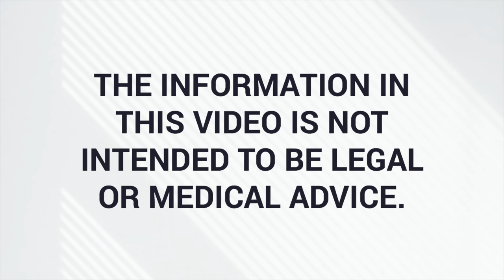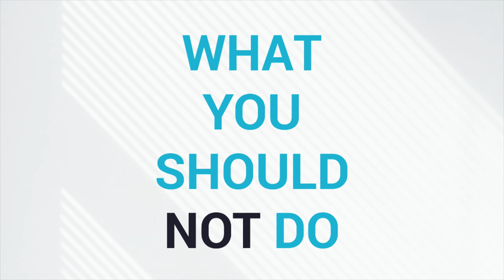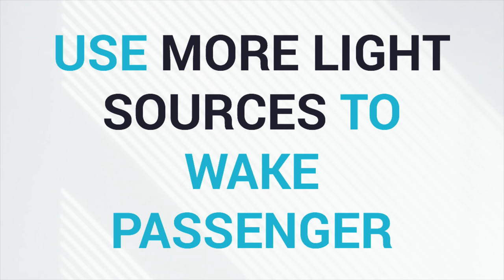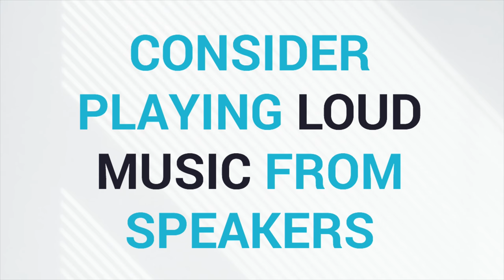How To Wake Up Passed Out Uber Passengers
How do you wake up passed out Uber passengers? In this video I give you some tips on how to handle a situation where your passenger won't wake up.

►My Dash Cam

►Great Night Vision Dash Cam

►My Gear

Instagram | Snapchat | Twitter | Facebook: @YourDriverMike